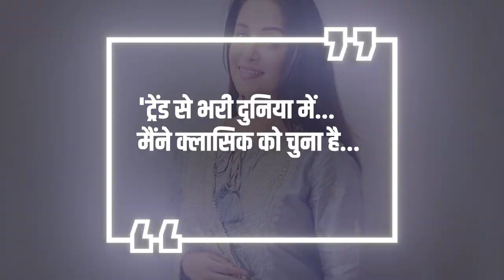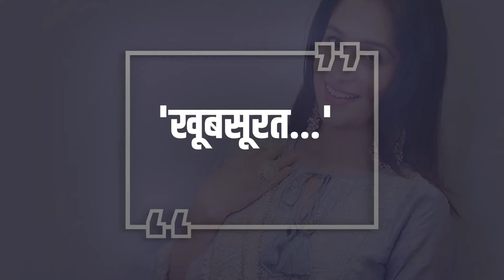EXCLUSIVE: 'बिग बॉस 12' की विनर दीपिका कक्कड़, शरारा पहनकर सबके होश उड़ा दिए |Bollywood News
EXCLUSIVE: 'बिग बॉस 12' की विनर दीपिका कक्कड़, शरारा पहनकर सबके होश उड़ा दिए

Deepika Kakkar, winner of 'Bigg Boss 12', was seen flirting in a sharara and nand tied
Deepika Kakkar, who was the winner of Salman Khan's controversial show 'Bigg Boss 12', is enjoying her married life very much. From the days of lockdown, Deepika Kakkar has got a lot of time to spend with her family and during this time the actress has taken a lot of time for herself and for her fans. From time to time, Deepika Kakkar keeps sharing her pictures and videos on social media for her fans and her new post has caught everyone's attention. Dipika Kakar has shared her new pictures on Instagram and in these pictures Deepika Kakkar is seen wearing shara.
Sharing these pictures, Dipika Kakar wrote in the caption, 'In a world full of trends ... I have chosen the classic….' So far, over 1.5 lakh likes have come on these pictures of Deepika Kakkar and her sister-in-law Saba Ibrahim has tied the bridge to her praise. Saba Ibrahim wrote in the commentbox 'Beautiful ...' by creating a heart emoji.
Deepika Kakkar considers Nandad as sister
Deepika forms bonding of Kakkar with Nanda Saba. Deepika Kakkar does not allow any opportunity to loot love on her sister-in-law and both of them are seen supporting each other fiercely on every occasion.
The happiness of family members is Deepika's first priority
For Deepika Kakkar, her family's priority matters the most and for this reason, she consults with all the family members before signing each project.